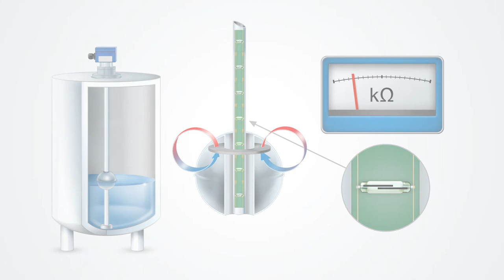How does level measurement with reed chain technology work? | Reed chain float sensor explained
Reed chain float sensors work on the float principle with magnetic transmission. The float's magnetic system in the guide tube of the level sensor actuates a resistance measuring chain that corresponds to a 3-wire potentiometer circuit. The measurement voltage generated by this is proportional to the fill level and finely stepped as a result of the contact separation of the measuring chain. Therefore it is essentially continuous. Resolutions between 3 and 18 mm are available depending on the requirements.

📖 Read our blog article “Level sensors – the agony of choice?” to learn what is the best choice of level sensor in your application

🌐 On our website, you'll find more information about continuous measurement with float